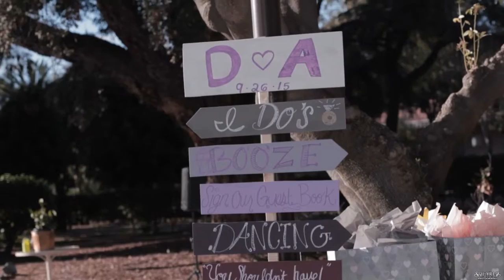Danny & Angela {Clarke Estate Wedding} | {9-26-15}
Choose HD 1080p or 720p!